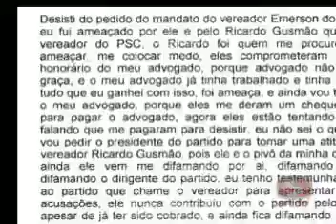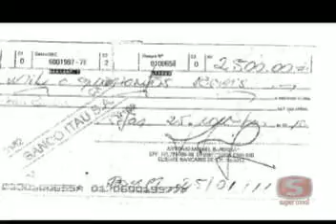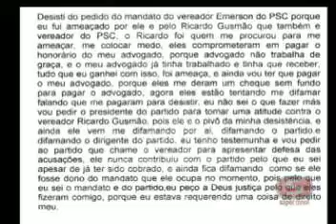DENÙNCIA EUGÊNIO ENFERMEIRO